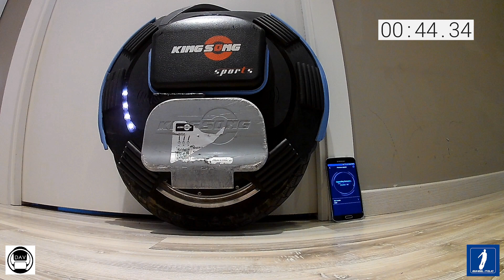Aggiorniamo il Monowheel KINGSONG KS16S al nuovo firmware 2.01 (Eng Sub)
KINGSONG per il 2020 ha rilasciato diversi aggiornamenti tra i quali il nuovo Firmware 2.01 per il KS16S.  Oggi lo aggiorniamo e lo proviamo in giro!
In più vi chiedo di segliere una sigla tra le 3 che ho preparato, la quale accompagnerà i miei video d'ora in poi.

per filmare uso una INSTA360 ONE vivamente sconsigliata per la scarsa qualità.

L' ActionCam è una Apeman carina, economica e arriva piena di gadget

Se volete avere Info su Monoruota Elettrici potete visitare il Forum